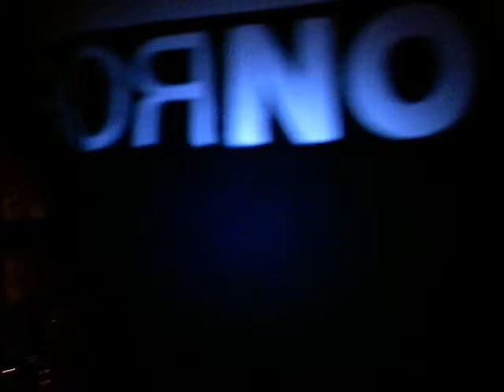BGE 20 March 2009 Part 3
Here it is folks.  A clip from the first performance of The Bat Guano Experience, taken at Richard Bowser's 50th Birthday Bash in Kalamazoo's coolest bar, The Strutt!!!  Bat Guano - Vox & Space Keyboard, Richard Bowser - Guitar & Drums, Dutch Hercules - Bass, Sid Redlin - Sax & Drums